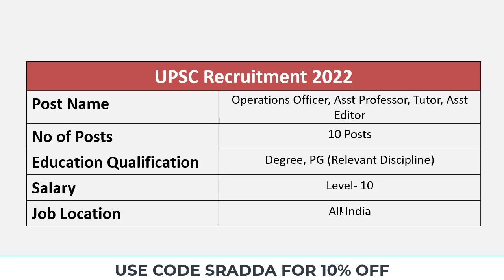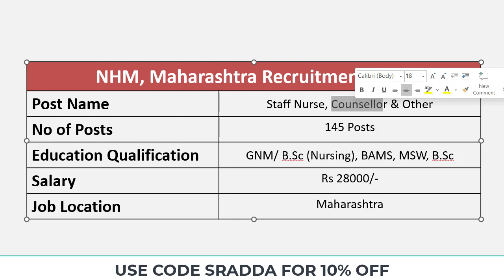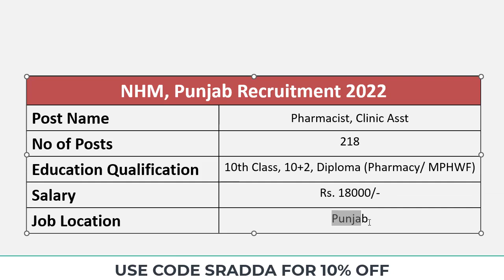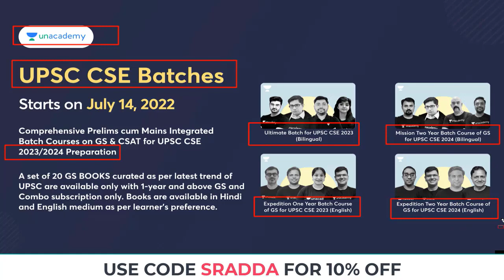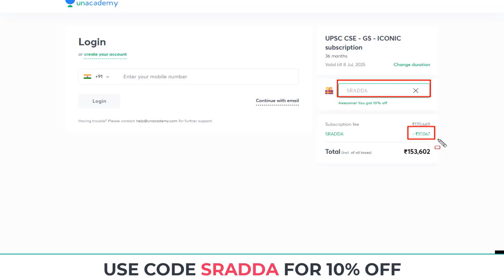Job Vacancy 2022 | Govt Job Vacancy 2022 | Government Job Vacancy 2022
Job Vacancy 2022 → Use Code: SRADDA